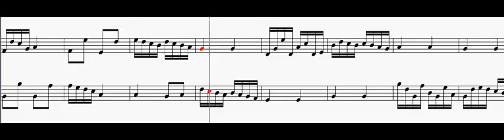[GM] Felipe Medeiros - Just running fast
Eu gostei.